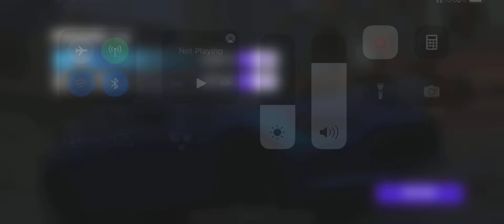NFS No Limits Chapter 4 Elliot